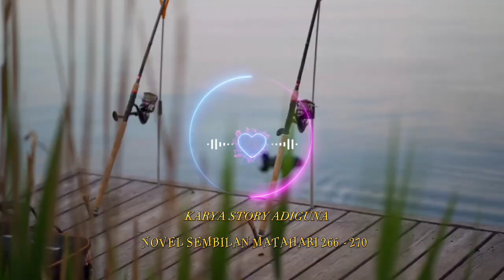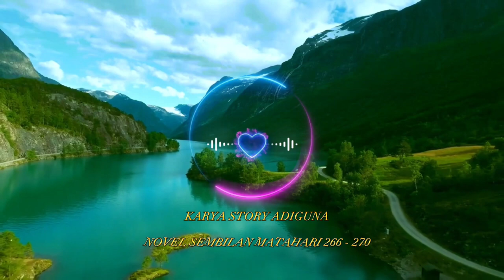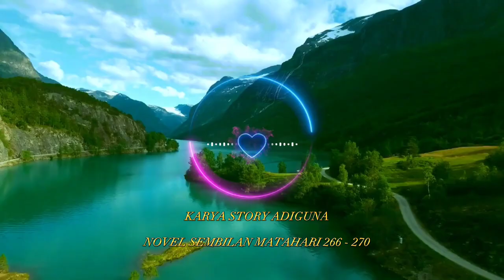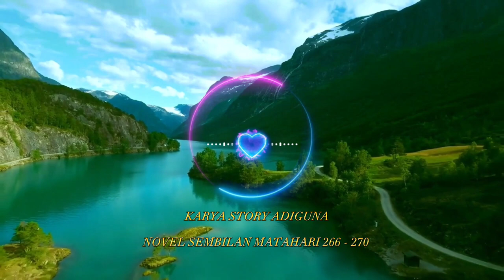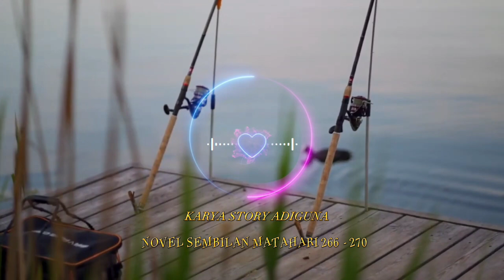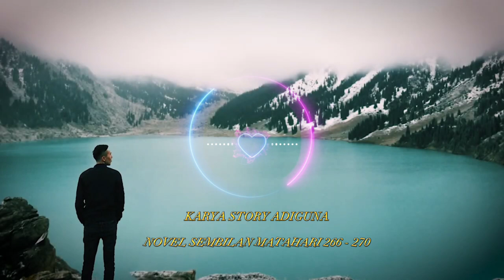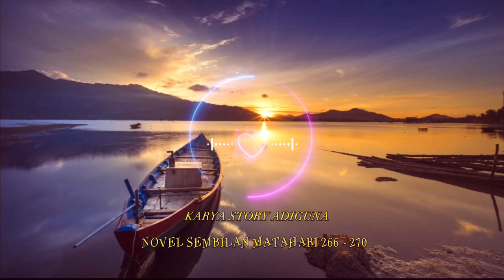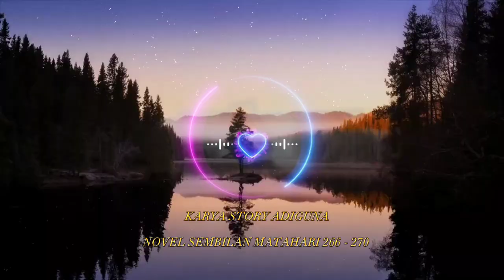Bab 266 - 270 Novel 9 matahari Ye Yun Fei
Novel 9 matahari Bab 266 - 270 Ye Yun Fei Sembilan Matahari

Sembilan Matahari Ye Yunfei,